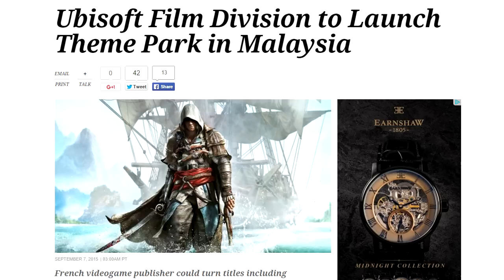UBISOFT THEME PARK TO OPEN IN 2020!? - Assassin's Creed, Raving Rabbids & MORE!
● Skype - LazerzZSkype

If you want to submit a video to be uploaded to this channel then send the link of the video to